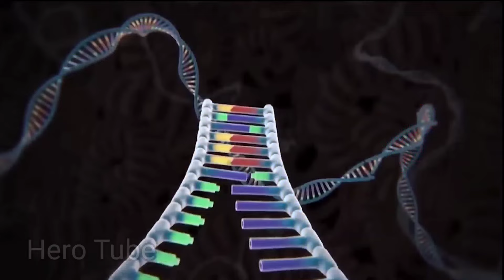HULK vs SPIDERMAN vs CAPTAIN AMERICA AVENGERS IRONMAN,HULK CARTOON, THANOS,BATMAN, AVENGERS ASSEMBLE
HULK vs SPIDERMAN vs CAPTAIN AMERICA vs IRONMAN AVENGERS THANOS,HULK CARTOON, THOR,BATMAN, HULK MAESTRO VS HULK ZOMBIE AVENGERS ASSEMBLE | HERO TUBE